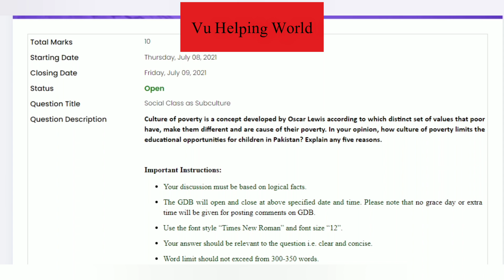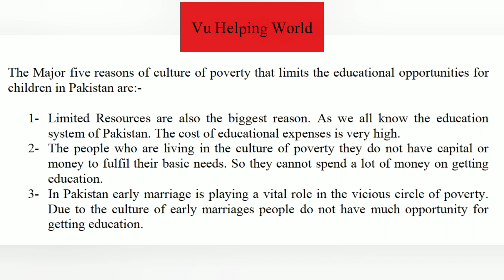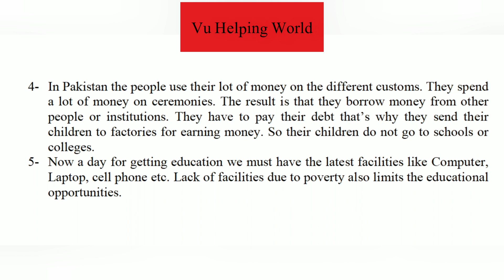SOC101 GDB No.01 Solution Spring 2021|soc101 gdb 1 solution 2021|Faizan Ali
SOC101 Solved GDB No.01 Spring 2021 is here. In this Video we have discussed the 1st GDB of SOC101 Spring 2021.

soc101 gdb 1 2021
soc101 solved gdb 1 spring 2021
soc101 solution of gdb no.01 2021
soc101 gdb 1 solution 2021
soc101 gdb 1 solution spring 2021
Faizan Ali Rajpoot
soc101 1st gdb solution 2021
Faizan Ali Rajput
soc101 gdb No.01 Solution Spring 2021
Faizan Ali Sulehri
Faizan Sulehri
mgt211 1 gdb 2021
soc101 1st gdb solution spring 2021
soc101 first gdb solution 2021
soc101 quiz spring 2021
soc101 GDB 1 Solution Spring 2021 | soc101 GDB 1 Solution 2021

soc101 GDB 1 Solution 2021 | soc101 Spring 2021 GDB
soc101 GDB 1 Solution Spring 2021 | soc101 GDB 1 Spring 2021 by Faizan Ali
soc101 GDB 1 Solution Spring 2021 ||introduction to sociology|| 100% Correct Solution
introduction to business – Soc101-GDB SOLUTION SPRING 2021
Sir Faizan Ali
Soc101 gdb solution by Faizan Ali
Soc101 gdb 1solution spring 2021 by Faizan ALi